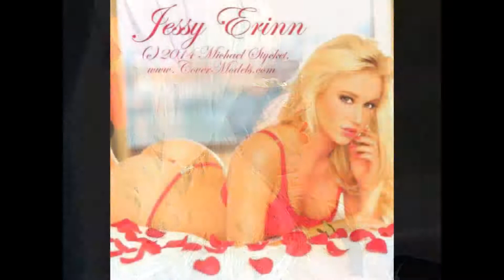JESSY ERINN VIDEO 2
FEATURE: JESSY ERINN
PRODUCER: DAVID KELLER